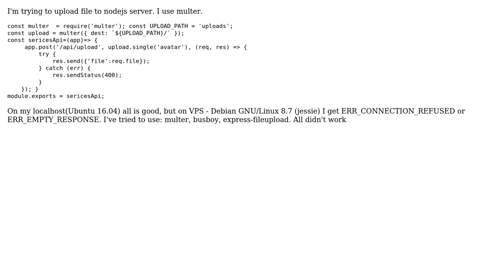Nodejs express error upload file debian vps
With thanks & praise to God, and with thanks to the many people who have made this project possible! You are responsible for your own actions.